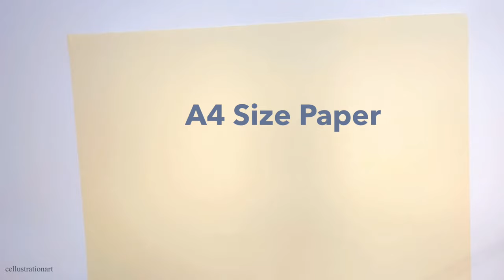Easy Origami Paper Box No Glue | A4 Paper Craft | Paper Gift Box | DIY Desk Organizer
Materials needed :
- A4 Size White Paper

Copyright info:  Videos produced by Cellustrationart are intended for private use only. Copyright @ Cellustrationart 2021. Any reproduction or illegal distribution of the content in any form will result in immediate action against the person concerned.